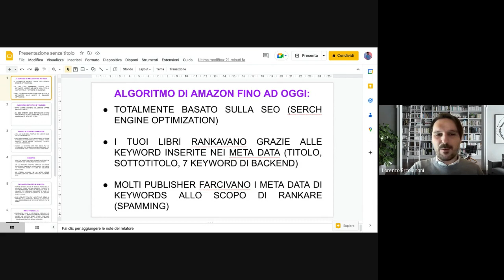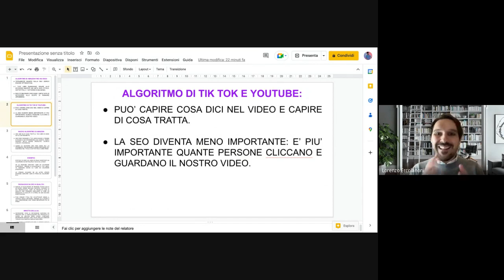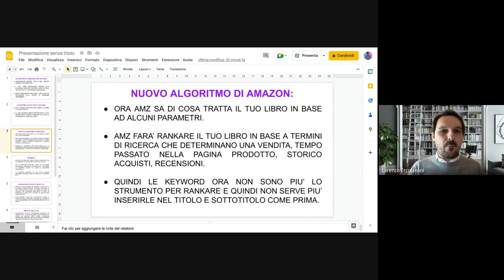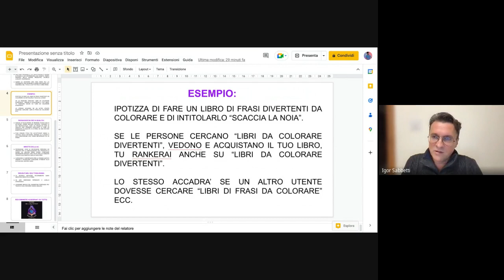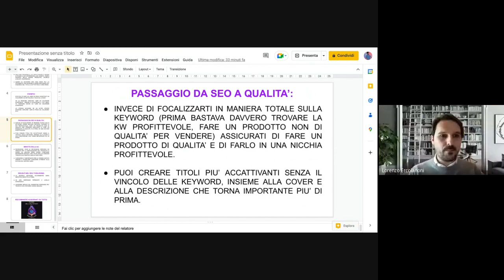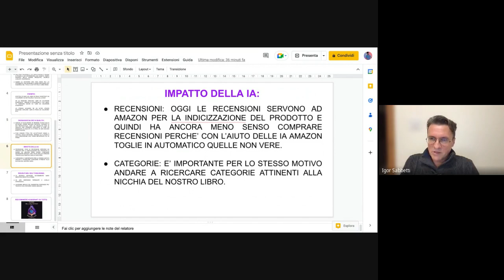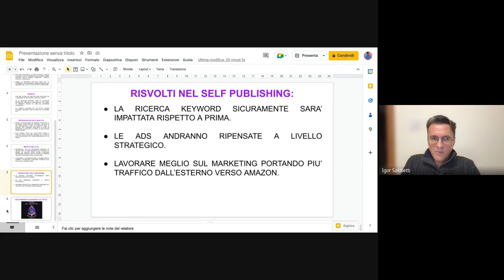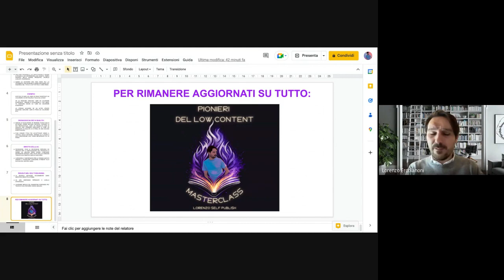Amazon ha cambiato ALGORITMO! 😱 Nuovo algoritmo per KDP spiegato! 2023!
Cambio epocale nell'algoritmo di Amazon. Vediamo di cosa si tratta e di come impatta il nostro business di Self Publishing su Amazon KDP,  con l'aiuto di Igor, membro di Pionieri del Low Content Masterclass e Formatore di Amazon!

Software che uso:

BOOKBEAM (50% SUL PRIMO MESE "Lorenzo50" / 10% SU ANNUALE "Lorenzo10")